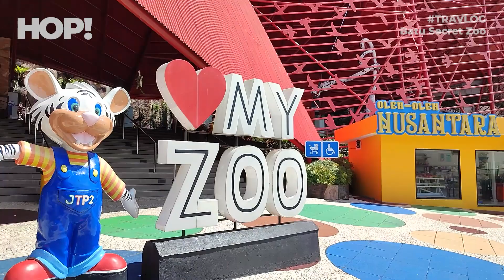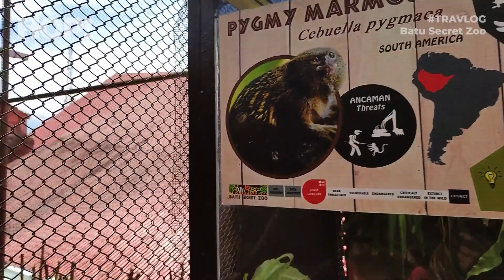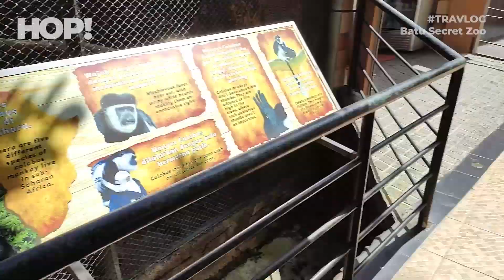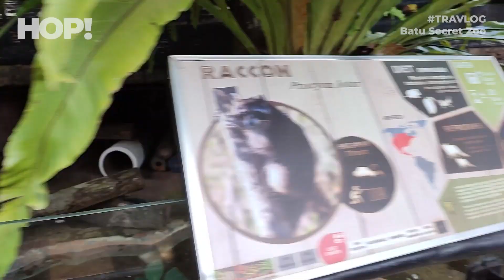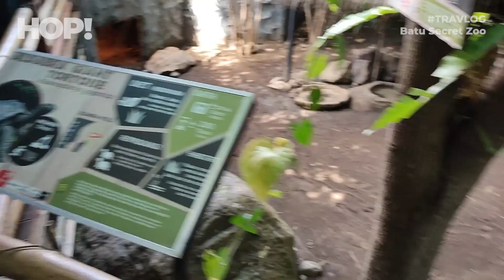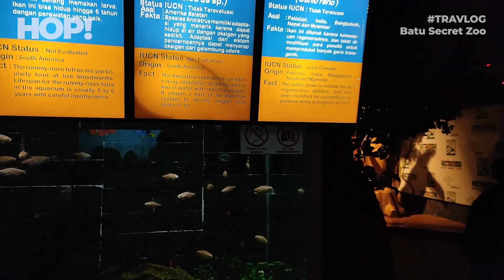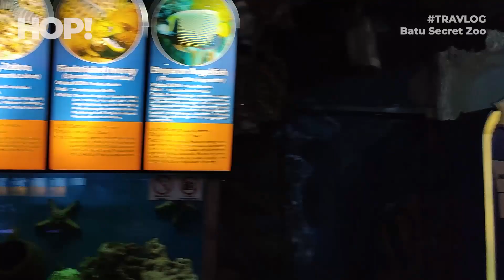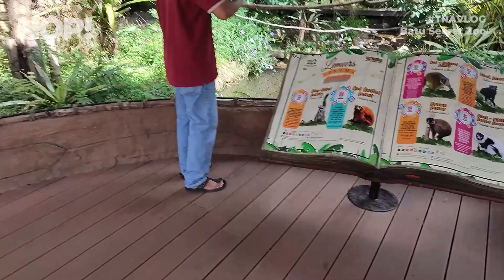WAJIB Ke Sini Biar Ga Nyesel! Batu Secret Zoo 2021 Part 1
Kalau teman-teman merasa video ini bermanfaat dan ingin berkontribusi agar channel ini dapat berkembang, bisa klik link ini ya